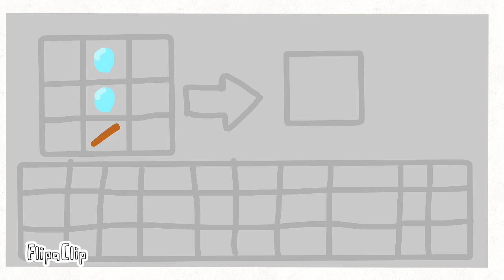Açıklamayı oku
Arkadaşlar bana Ben 10 Animasyon Fikri verin

Friends give Ben 10 Animation Ideas

Umarım beğenirsiniz

İyi Günler
İyi Geceler

My Buddies Discords